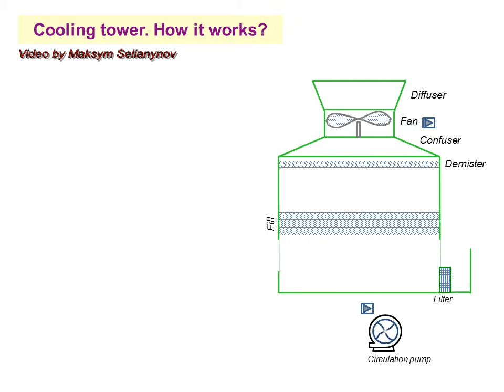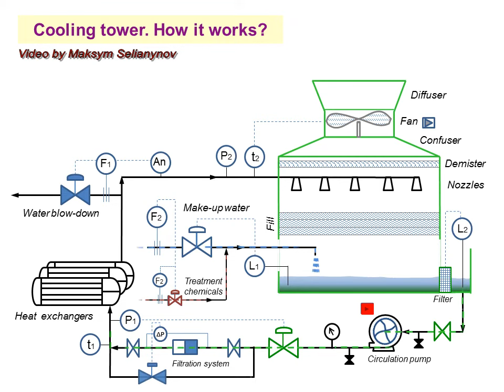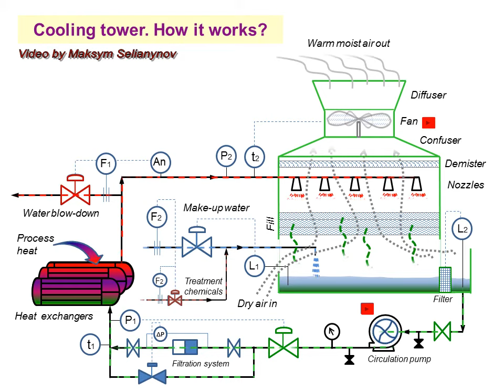Cooling tower. How it works?! Animation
The video describes the basic structure of a fan cooling tower. Also, in the animation style, the start and operation of the water circulation cycle of any technological process is presented.
or bank card
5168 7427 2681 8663 Maksym Seljanynov
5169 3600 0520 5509 Maksym Seljanynov
Sincerely, Maksym